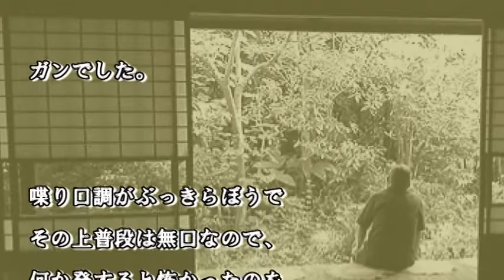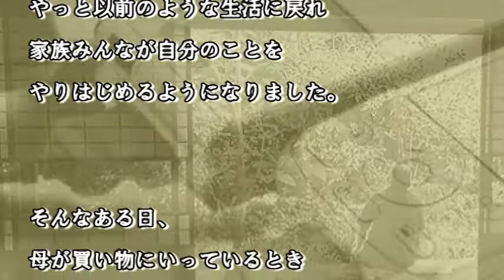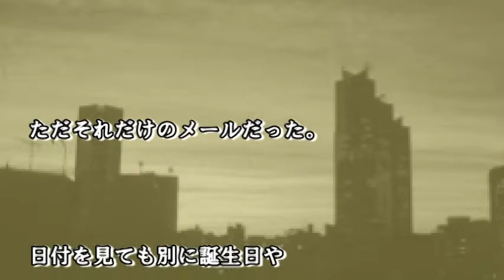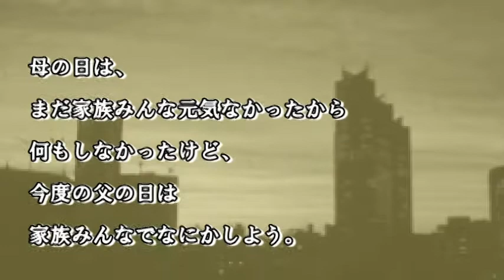【涙が・・・】母を支える一通のメール【感動するお話】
母を支えた一通のメールのお話です。

★☆高く評価☆★ 涙が出る・感動するなど心に響いたら
★☆低く評価☆★ 何も感じない・感動しなかった

母を支える一通のメール

僕は今、高校一年生です。

中学3年生の受験シーズンの

めっちゃ忙しい時に

父が亡くなりました。

ガンでした。

喋り口調がぶっきらぼうで

その上普段は無口なので、

何か発すると怖かったのを

よく覚えています。

ただ、母もそうだし、

僕の姉もそうなのですが、

怖いけど頼りがいがあって

怖さの中にも優しさが

あるような感じがして

家族全員が父を尊敬していました。

そんな父の他界・・・

死んだ時は母も姉も、

もちろん僕も大号泣。

人間ってこんなにも

涙が出るのか・・・

ってくらい泣きました。

それから3カ月、

まだまだ心には穴がありますが、

やっと以前のような生活に戻れ

家族みんなが自分のことを

やりはじめるようになりました。

そんなある日、

母が買い物にいっているとき

父が使っていた携帯と

母が使っている携帯が

横に並べられ充電されていたのを発見し、

悪いと思いつつも、

その携帯を開いてしまいました。

（そういえば、最近

母が携帯を見ていることが

多い気が・・・）

ふとそう思った僕は、

メールの受信箱を覗いてみました。

母のメール受信箱には、

僕と姉からのメールがほとんどで

その中に友達からのメールが

ちょこちょこと・・・

さらに父が生きていた頃まで

遡ってみると、

父からのメールも

入っていました。

父が送ったメールを

読んだことは一度もなかったので

どんな内容かな・・・

と思っていくつか見たけど

「夜ご飯食べる」

「今会社出た」

「帰り遅くなる」

ほぼこんなメールばかり。

（まあ、あの父なら

こんなもんだよな・・・）

そんなことを思いながら

いじっていると

普段使い慣れているスマホではなく

ガラケーなため

間違って別のボタンを・・・

すると、

サブメニューの欄が出て

保護メールが出てきた。

一件だけ・・・

それは父からのメールだった。

ただそれだけのメールだった。

日付を見ても別に誕生日や

結婚記念日ではなかったので

なんで送ったのかはわからない。

けど、その『ありがとう』に、

父らしさがすごく出ていて

そしてそれをもらった母が

嬉しかったんだろうが

きちんとそれを保護していて・・・

改めてわかった

父の偉大さ。

そして、

残された母が

僕たちを必死に守っていこうと

頑張っている中

不安に押し潰されそうな時に

おそらくこのメールを

見て踏ん張っているんだろうな

ということが。

僕はその携帯を握りしめ

思いっきり泣いた。

母の日は、

まだ家族みんな元気なかったから

何もしなかったけど、

今度の父の日は

家族みんなでなにかしよう。